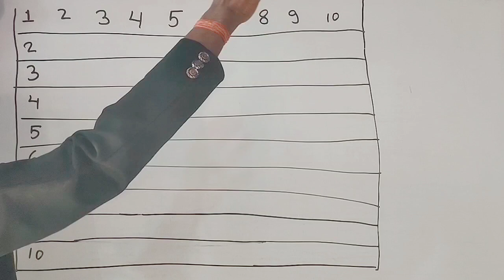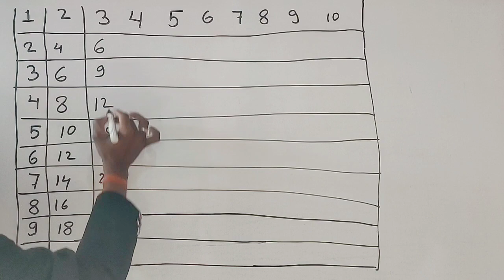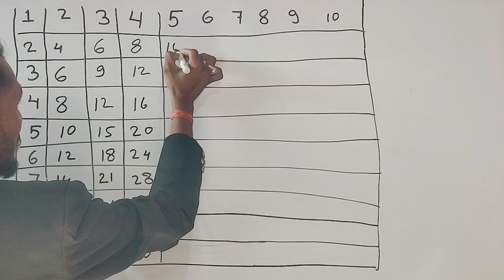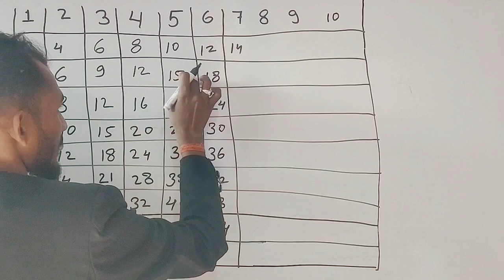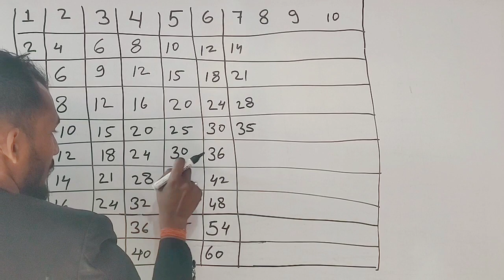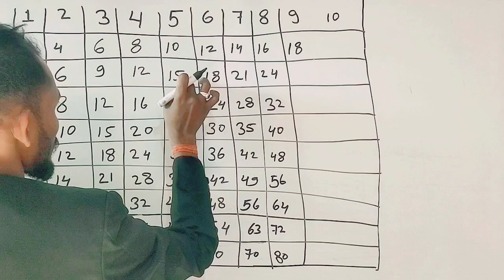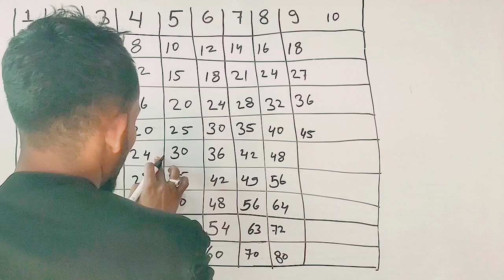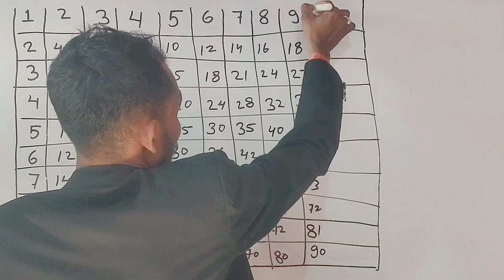2 table // 2 to 10 // २ देखि १० सम्म खात//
2 table

Cover Topic :-
Multiplication,
maths tables,
multiplication tables,
multiplication table,
multiplication tricks,
times tables,
3 ka table,
3 ka pahada,
3 ka table english mein,
3 ka table 2 ka table,
pahada,
ginti,